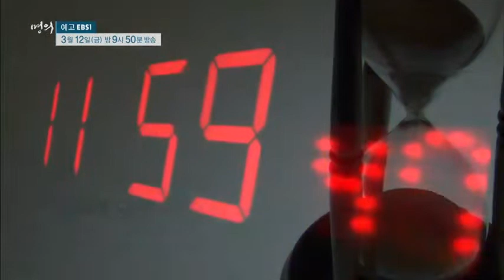EBS1 명의 3월 12일 ‘당뇨의 경고’ - 노원을지대학교병원 내분비내과 민경완 교수 편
그 누구도 안심할 수 없다
국내 당뇨 환자는 500만 명, 공복혈당장애(전당뇨) 환자를 포함하면 무려 1,000만 명!!
혈당 조절에 실패하면 당뇨 망막병증, 당뇨병성 족부병증, 만성 신부전증 등 심각한 합병증이 생기고 심하면 사망에까지 이를 수 있습니다.